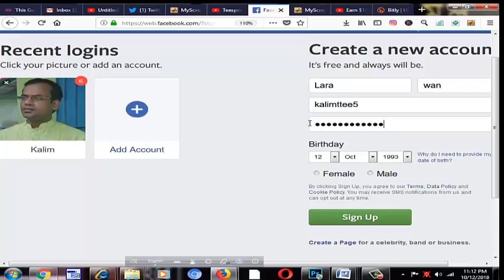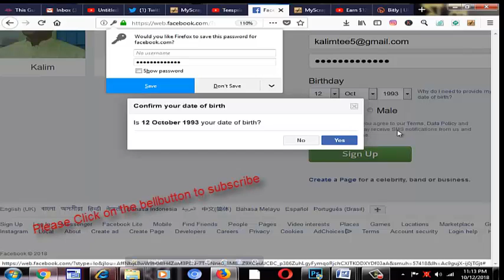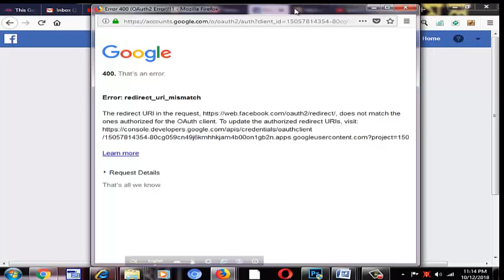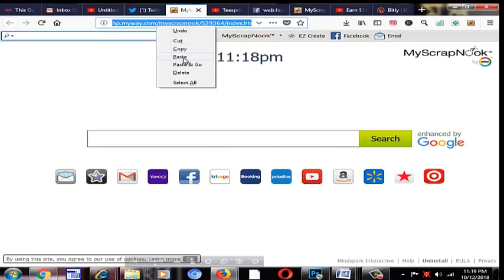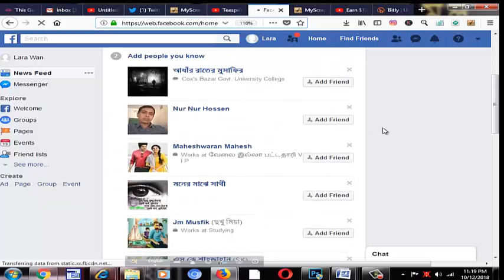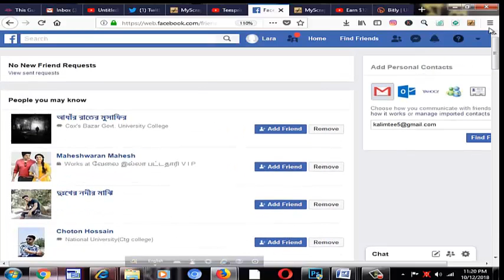How to Record Computer Screen and Edit Videos with Camtasia Studio best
Hii Guys,
I am kalim.In this video i will show you How to Record your Computer Screen and Edit Videos with Camtasia Studio. This process is the exact way that I follow. It will help you to understand basics of Camtasia studio. You will find yourself learning about bunch of useful features of this software that will make your videos look more cool. Use this Camtasia tutorial to see quickly how you can make YouTube videos by screen capturing what you are doing in 1080p the same way I do on my channel! Producing high quality videos for use in business, gaming, and earning a living online as a consultant has never been easier!
I am very dedicated to help you